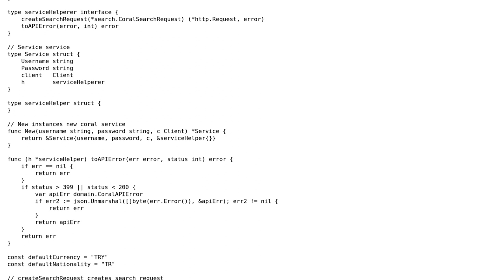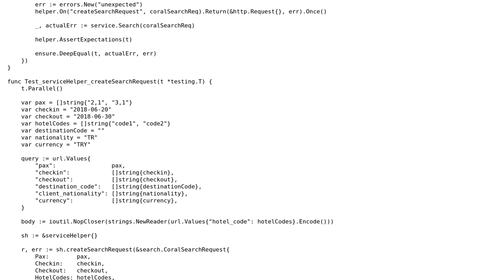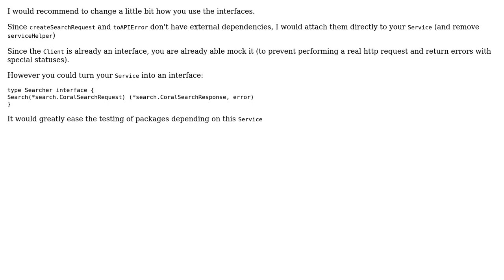API client, using an injectable helper to aid testing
With thanks & praise to God, and with thanks to the many people who have made this project possible! | Content (except music & images) licensed under CC BY-SA | Music | Images & others | With thanks to user oliverpool user alioygur user 200_success and the Stack Exchange Network Trademarks are property of their respective owners. You are responsible for your own actions.